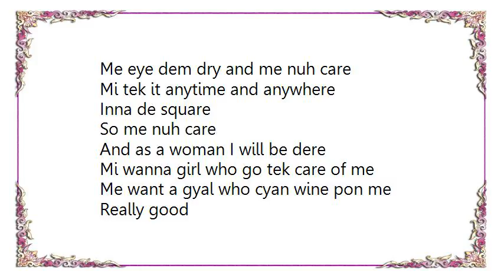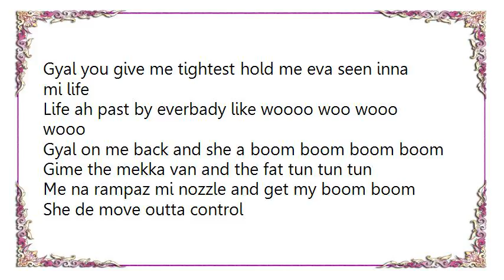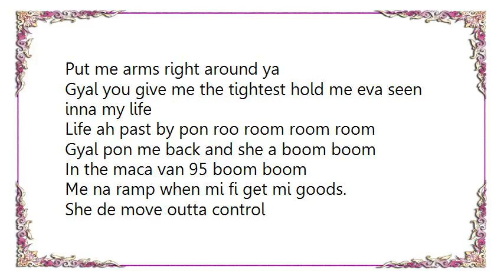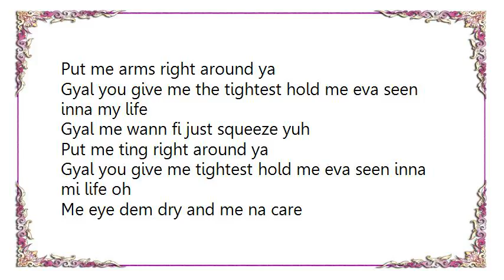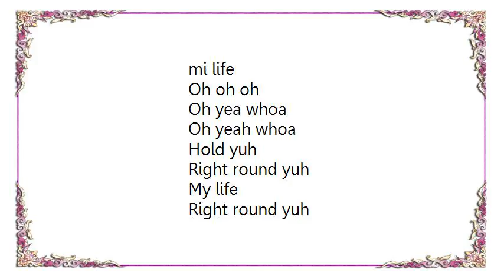Gyptian - To Be Held Lyrics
[Lyrics Gyptian - To Be Held]
Gyal me wann fi hold yuh put me arms right around ya
Gyal you give me the tightest hold me eva get in, n' my life

Gyal me wann fi just squeeze yah put me tings right around ya
Gyal you give me the tightest hold me eva get in, in my life

Me eye dem dry and me nuh care
Mi tek it anytime and anywhere
Inna de square
So me nuh care
And as a woman I will be dere

Mi wanna girl who go tek care of me
Me want a gyal who cyan wine pon me
Really good
And mek mi feel it
Show me that you can girl

Gyal me wann fi hold yuh
Put me arms right around ya
Gyal you give me the tightest grip me eva seen inna my life

Gyal me jus' wan fi just hold yuh
Put me ting right around ya
Gyal you give me tightest hold me eva seen inna mi life

Life ah past by everbady like woooo woo wooo wooo
Gyal on me back and she a boom boom boom boom
Gime the mekka van and the fat tun tun tun
Me na rampaz mi nozzle and get my boom boom

She de move outta control
Is more fire she want in her soul
She say more pon more and still she groan
And stay me want apply more

Gyal you give me the tightest hold me eva get inna my life

Gyal me jus' wan fi hold yuh
Gyal you give me the tightest hold me eva seen inna my life

Life ah past by pon roo room room room
Gyal pon me back and she a boom boom
In the maca van 95 boom boom
Me na ramp when mi fi get mi goods.

Ah more fire she want in her soul

Put me deeds right around ya

Gyal mi jus wann fi hold yuh

Gyal me wann fi just squeeze yuh
Gyal you give me tightest hold me eva seen inna mi life oh

Me eye dem dry and me na care
Me tek it anytime and anywhere
Inna de square
So me na care
And as a woman I will be there

Mi wanna gyal who go tek you away
Mi want a gyal who cyan wine pon me
Really gooddd

Gyal you give me the tightest grip me eva git inna my life

Gyal me wann juss fi hold yuh
Put me ding right around ya

Oh yea whoa
Oh yeah whoa

Hold yuh
Right round yuh
My life
Right round yuh

My life